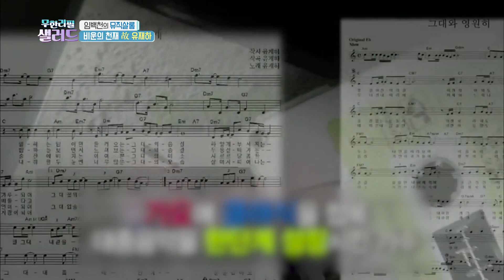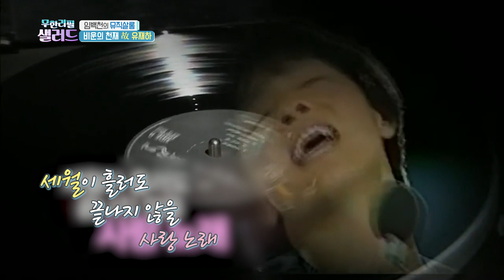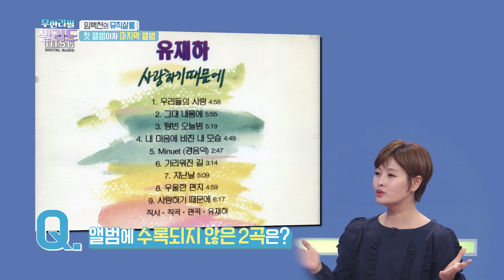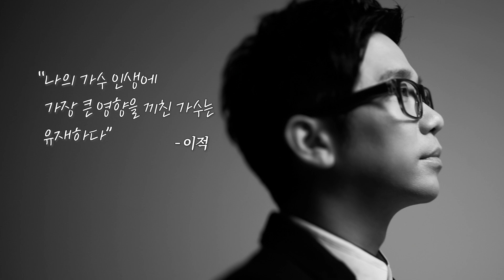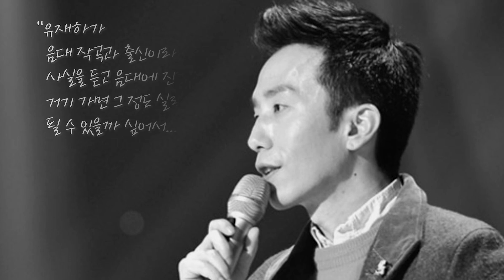[임백천의 뮤직살롱] 비운의 천재 유재하의 '사랑하기 때문에'가 가왕 조용필의 앨범에 담기게 된 사연은? KBS 191126 방송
'사랑하기 때문에', '내 마음에 비친 내 모습' 등 몇 곡의 노래만 담긴
단 한장의 앨범을 발매하고 세상을 떠난 故유재하
그의 노래 '사랑하기 때문에'가 조용필의 앨범에 있다?

그리고 유난히 11월엔
세상을 떠난 가요계 비운의 천재들이 많다고 하는데...

안타깝게 세상을 떠난 가수들의 명곡도 함께 만나 보시죠